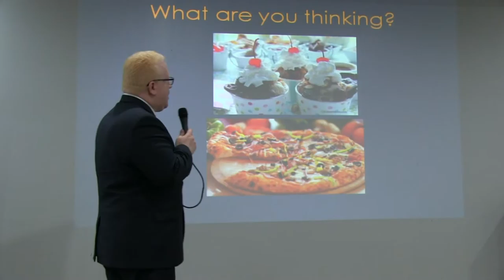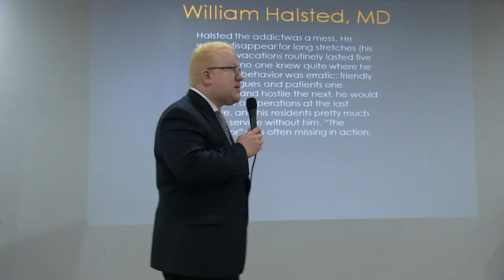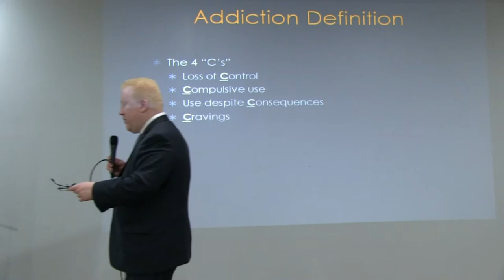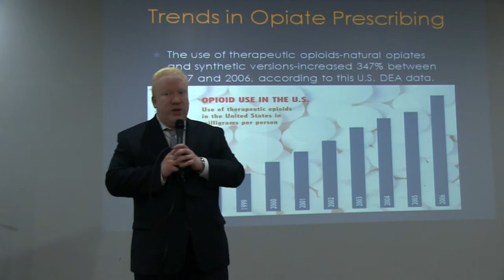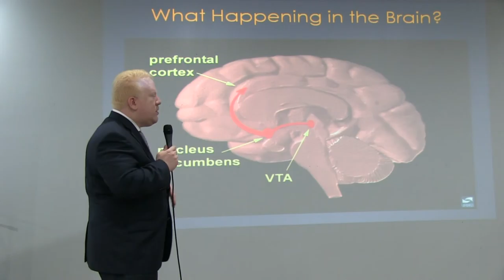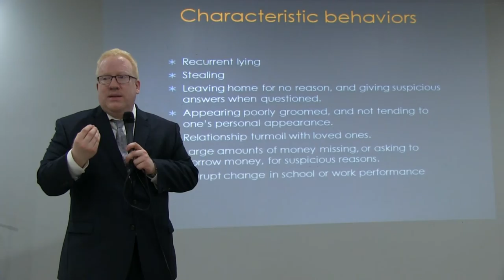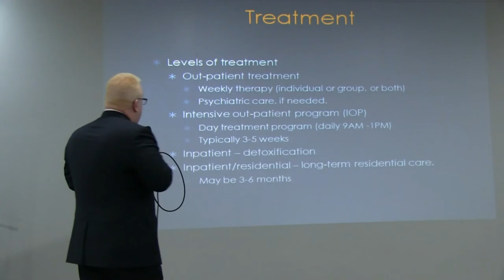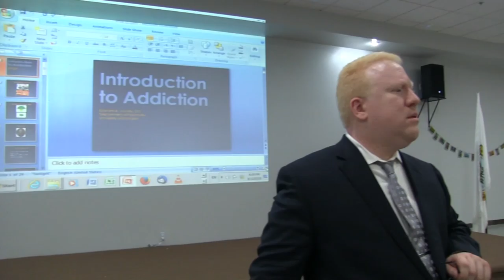Drugs and Alcohol Addiction - Dr. Ed Jouney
Recorded 8/12/2016 at the Great Revelations Academy in Dearborn, MI